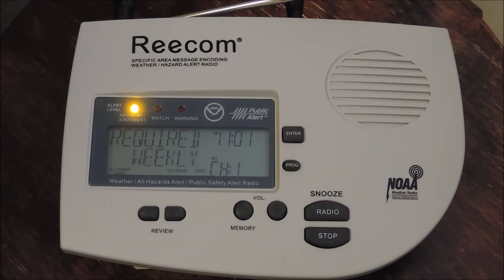EAS #89: NWR Required Weekly Test- Dec. 2, 2015- 11:01AM PST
Issued by NWS Portland and relayed by NWR station KEC91 in Astoria. This is video of my Reecom R-1630 weather radio filmed with my camera, with high quality audio recorded directly from said radio to my computer through USB.

This video was previously uploaded on my TWCJim channel. View count on old video: 141